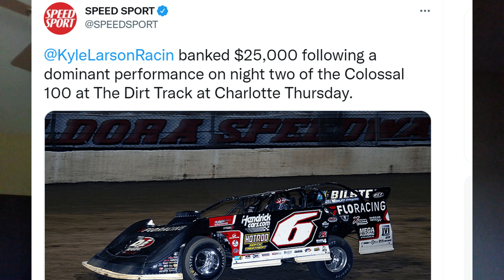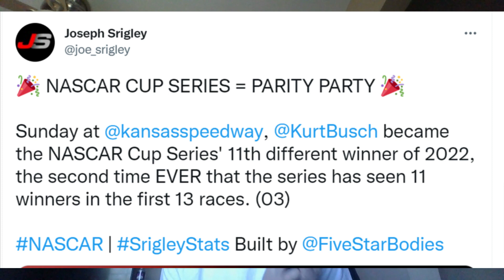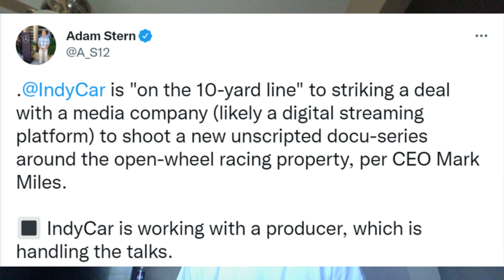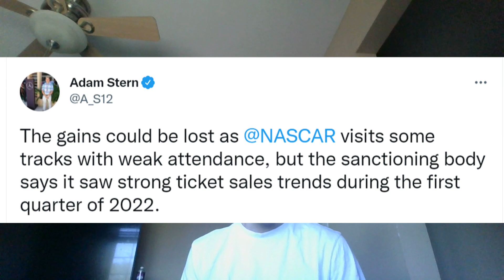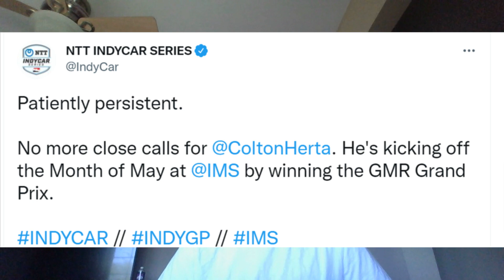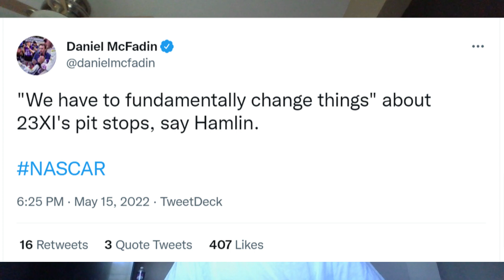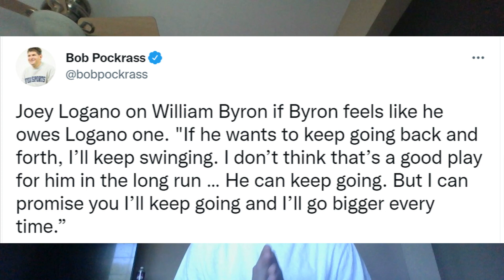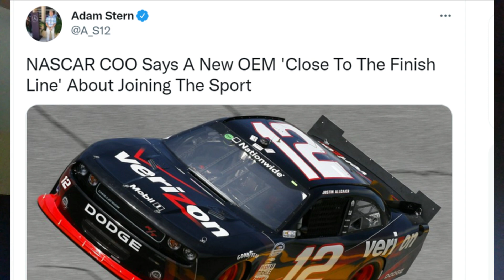New Manufacturer In NASCAR? | Joey Logano Vs. William Byron